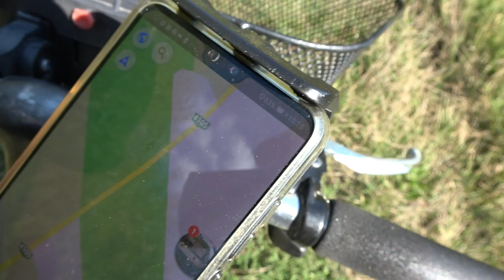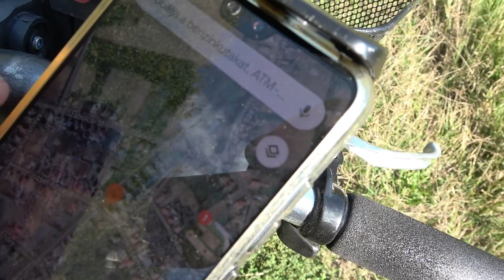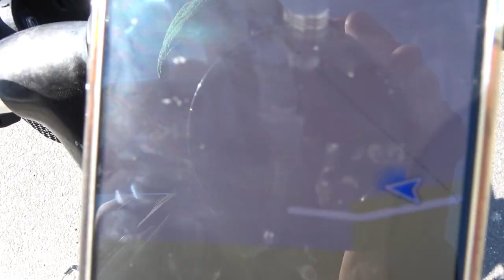2022.08.27 Vonalbejárás Baktalórántháza - Kisvárda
Bankszámla:
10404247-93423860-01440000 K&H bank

Az egykori Baktalórántháza - Kisvárda vasútvonal bejárása.

00:00 Baktalórántháza
04:40 Lórántháza
05:54 Nyírjákó
08:34 Petneháza
11:52 Nyírkarász
12:48 Gyulaháza
14:12 Anarcs
18:02 Kisvárdai szőlők
19:30 Kisvárda